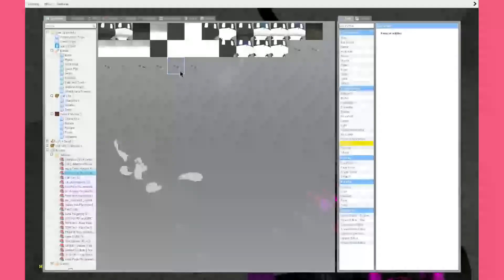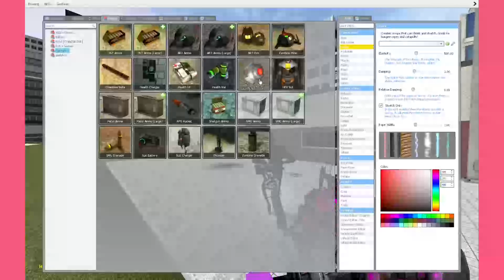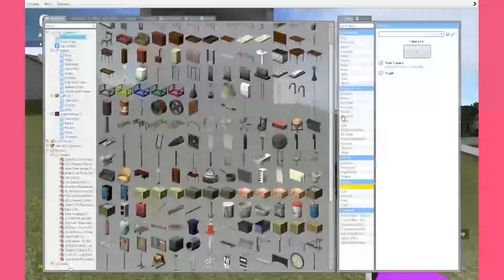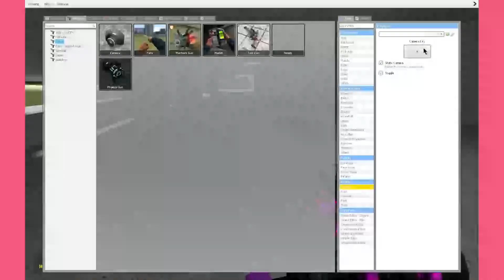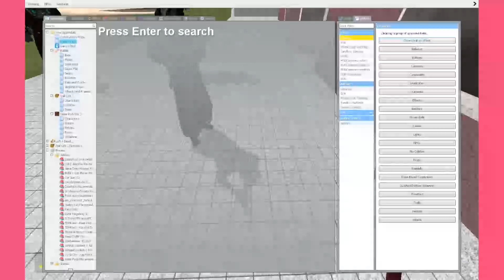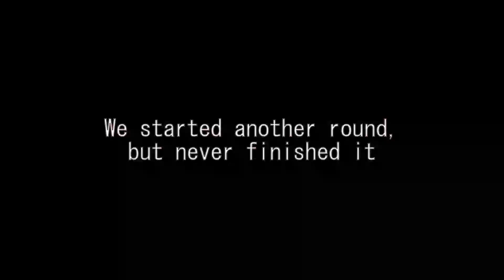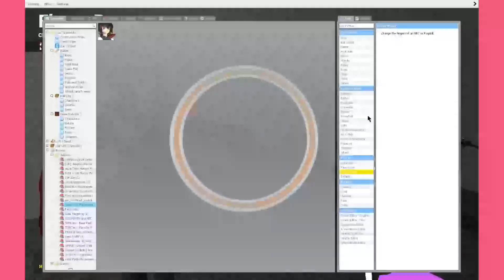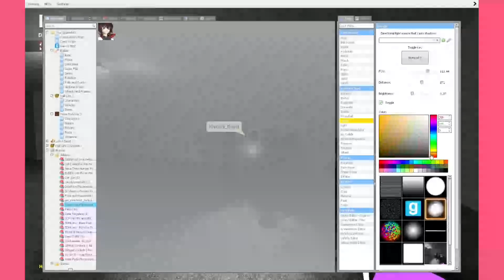HAIR BALLS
im blind

After 2 render crashes and 1 month's worth of work, the video is finally (maybe) here!